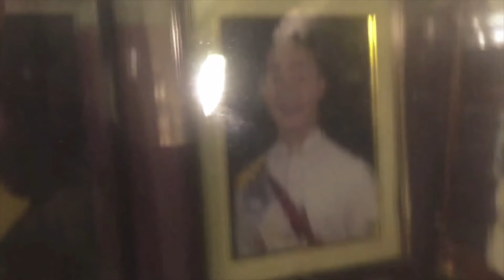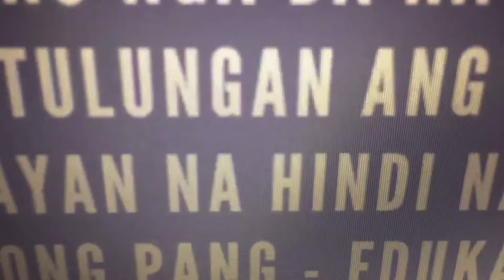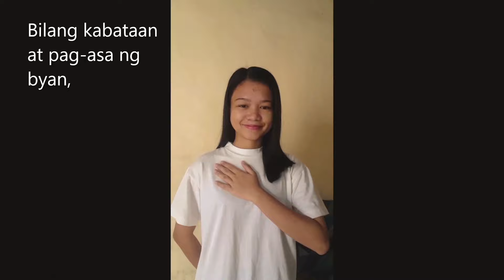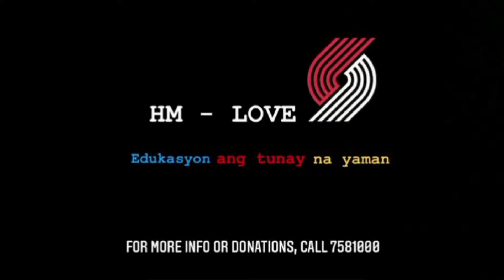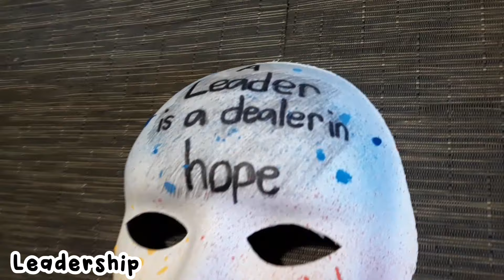EDUCATION/EDUKASYON PAANO NGA BA? (JAYCEE ROÑO)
Hello, Everyone! Here is another video for you all.